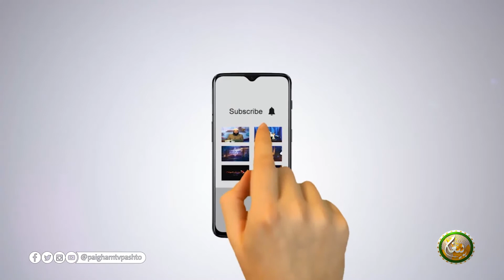Da Tilawat Fazeelat | Ep 02| دتلاوت فضیلت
Da Tilawat Fazeelat || دتلاوت فضیلت

مقرر: مولانا عبدالھادی

برخہ:02

ــــــــــــــــــــــ
زمونږ ويب پاڼه || ⇘

ــــــــــــــــــــــ
زمونږ د فېسبوک پاڼه || ⇘

ــــــــــــــــــــ
زمونږ د یوټیوب چېنل || ⇘
ــــــــــــــــــــ
زمونږ ټویټر || ⇘

ـــــــــــــــــــ
زمونږ انسټاګرام || ⇘

ـــــــــــــــــــ
زمونږ د ټيلګرام ګروپ || ⇘

ـــــــــــــــــــ
زمونږ واټس اپ || ⇘